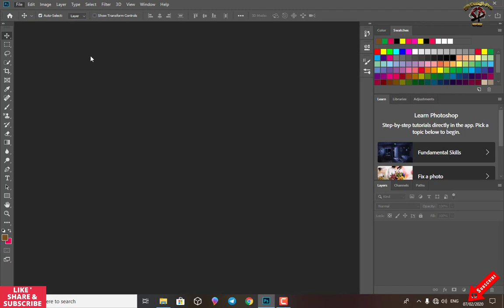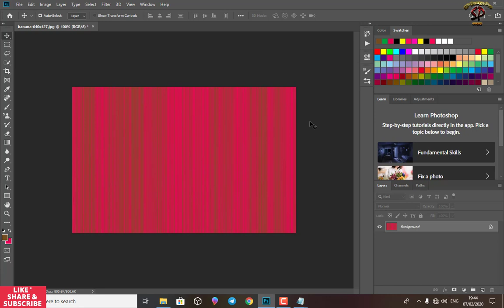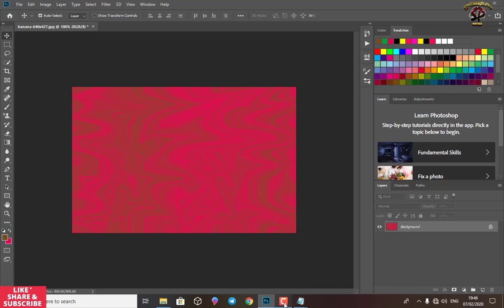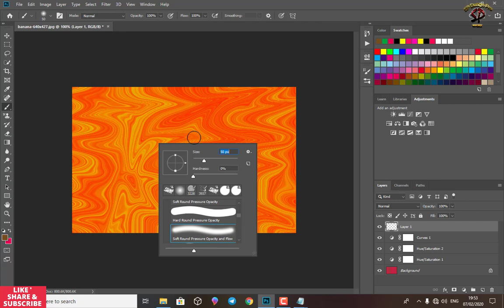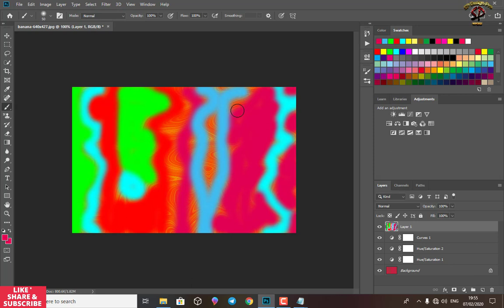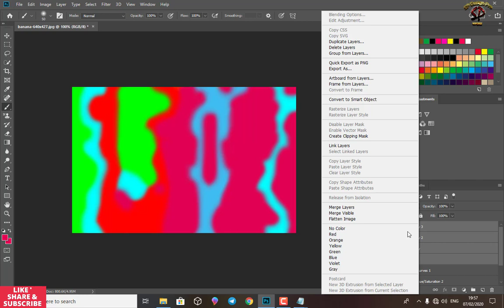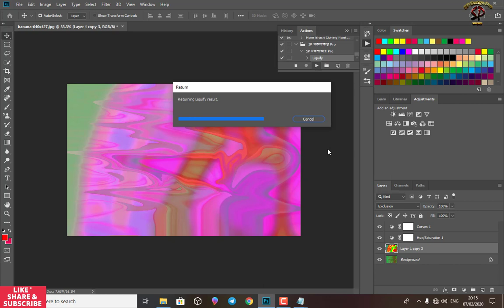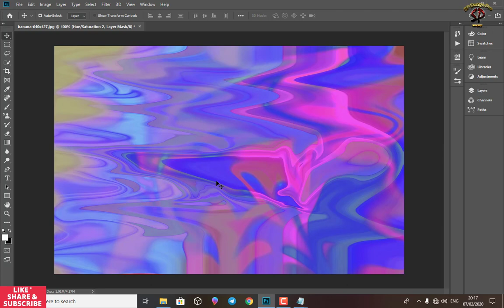actions Wallpaper Design Bananas and lips tutorial 2020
actions Wallpaper Design Bananas and lips 2020

How to create or make an abstract wallpaper or background in Photoshop. An Adobe Photoshop tutorial: in this tutorial I’m going to show you how to design an abstract wallpaper in Photoshop. PS Design is where you're welcomed
ফটোশপে কোনও বিমূর্ত ওয়ালপেপার বা পটভূমি কীভাবে তৈরি বা তৈরি করবেন। একটি অ্যাডোব ফটোশপ টিউটোরিয়াল: এই টিউটোরিয়ালে আমি আপনাকে ফটোশপের একটি বিমূর্ত ওয়ালপেপার কীভাবে ডিজাইন করব তা দেখাতে যাচ্ছি। পিএস ডিজাইনটি যেখানে আপনাকে স্বাগত জানানো হয়

SP Design Pro, Presents Everything Free For Photoshop

ফটোশপ ওভারলে, ফটোশপ অ্যাকশন, ফটোশপ পিএসডি ফাইল, পিএনজি ফ্রেম, ফটোশপ ব্যাকগ্রাউন্ডস, ফটোশপ ব্রাশ, ফটোশপ টেক্সট স্টাইল, ফটোশপ প্যাটার্নস, ফটোশপের গ্রেডিয়েন্টস, এবং আরও অনেক কিছুই ফটোশপের জন্য কেবলমাত্র একটি চ্যানেল # SP Design Pro  আরও সহজ ডাউনলোডে যান